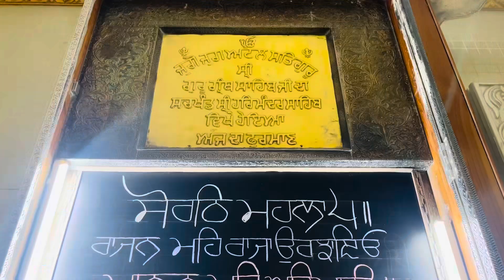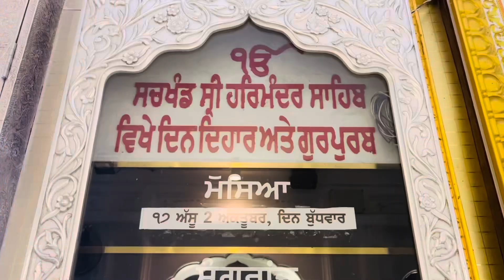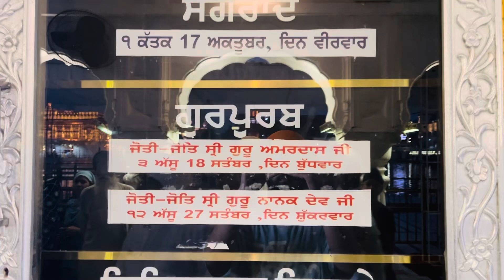Darbar sahib Amritvele darshan 🙏🏻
Hukamnama Sri Darbar Sahib Today | Harmandir sahib

Today Hukamnama
Today's Hukamnama
Daily Hukamnama Sri Darbar Sahib Amritsar Golden Temple
Today Mukhwak
Today's Hukamnama